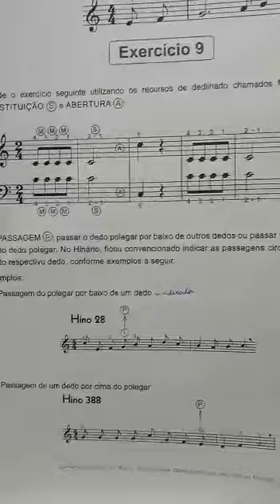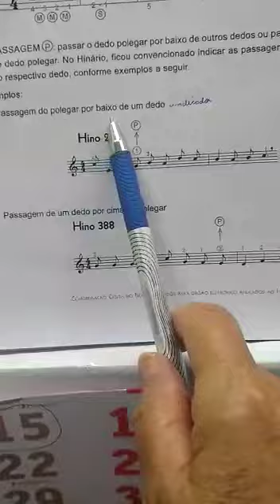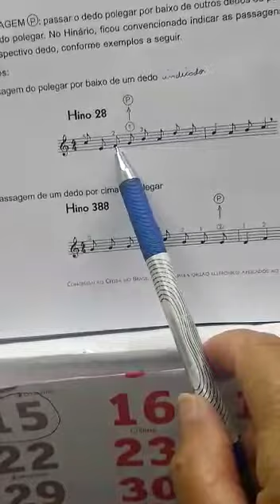1°Volume página 49 Exercício 09 (Explicação).